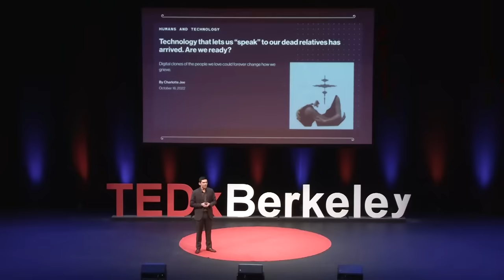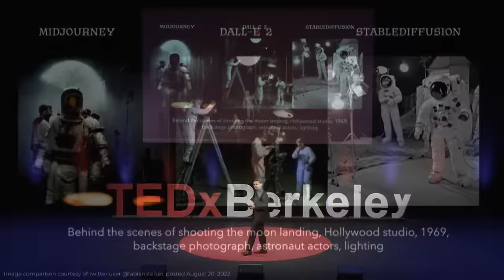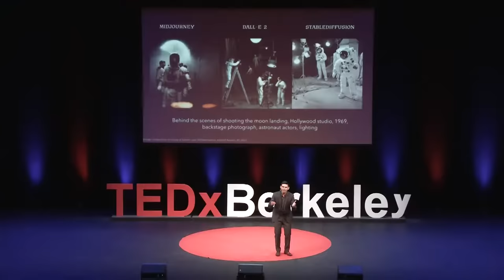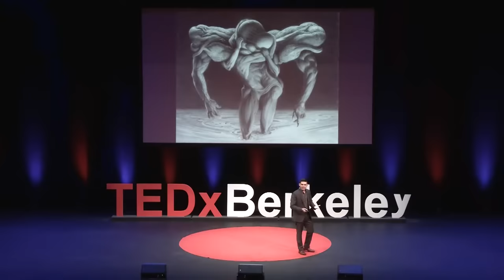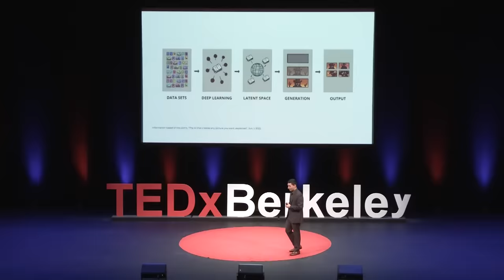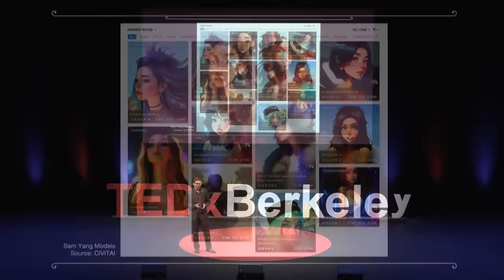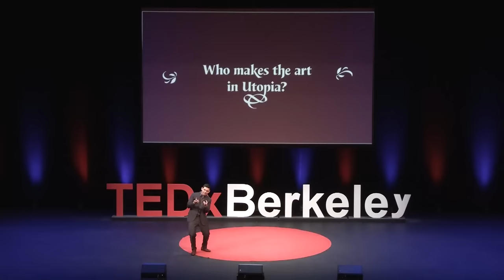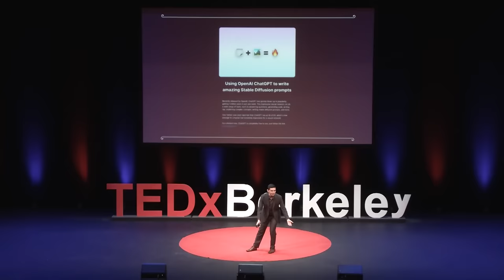The problem with AI-generated art | Steven Zapata | TEDxBerkeley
Steven Zapata tackles the rise of AI-generated art and the consequences and questions this technology poses for artists and broader society.  Steven Zapata has alway had a great love for drawing. From a young age, his avid sketching was fueled by a voracious appetite for video games, horror movies, science fiction novels, and pulpy paranormal reporting. A native New Yorker, his frequent visits to the Metropolitan Museum of Art inspired him to strive for the fluency and freedom of the old masters in his own imaginative work.

Shortly after high school, he moved to Los Angeles to attend Art Center College of Design and went on to work in video games, film, theme parks, and advertising. He continued his work in entertainment after moving back to New York and began teaching art, both independently and at Art Center. After a decade in commercial art, he began to reorient his focus towards online education and nurturing the love of drawing in all those attracted to it. In 2019, he began a YouTube channel where he shares video essays about the mental challenges that accompany an art practice, and where he tries to guide viewers towards the truly strange and spiritual aspects of drawing. In 2022 he published a video, “The End of Art: An Argument Against Image AIs” where he expressed his concerns about the training practices of text-to-image models. This talk was given at a TEDx event using the TED conference format but independently organized by a local community.